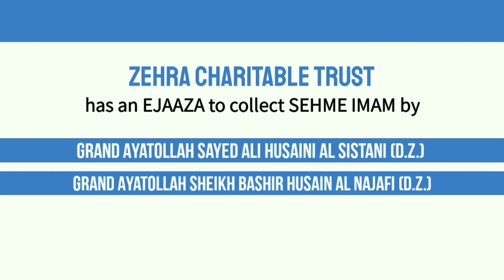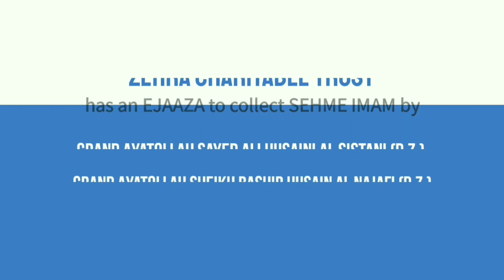18th Mahe Rabi ul Awwal | Wiladat e Shahzadi Janab e Umme Kulsum (s) | Zakera Sayed Azmi Zehra